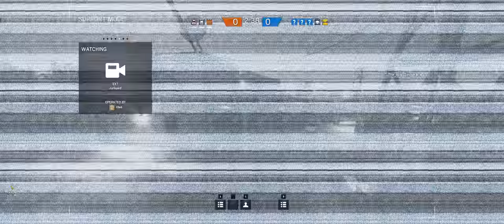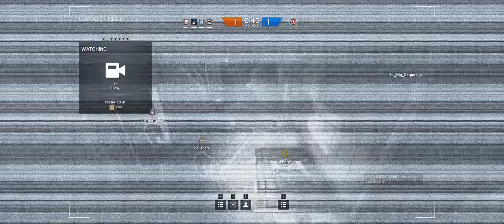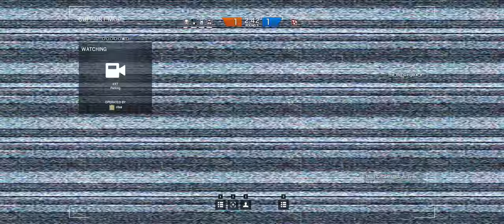Rainbow Six Siege + Part 65 + Oregon TDM Secure Area + cts crew